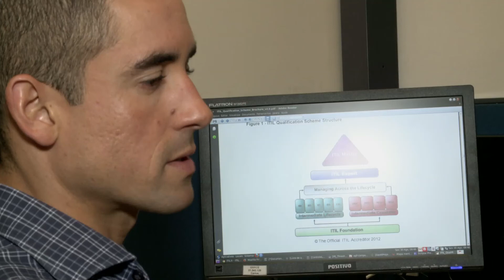Replay - Aquathlon Porto de Galinhas 13 09 13 - TV Jornal/SBT